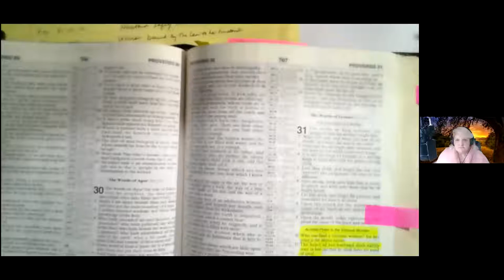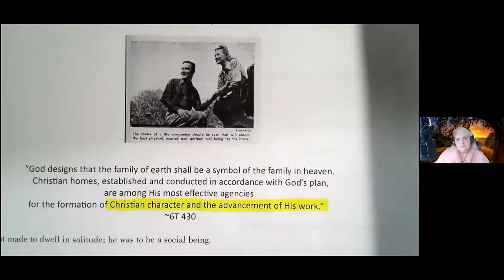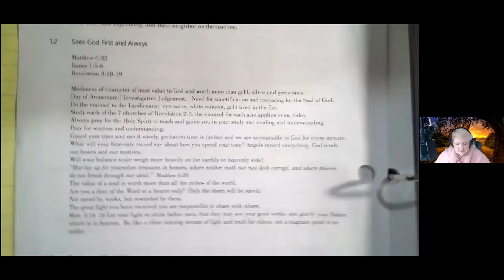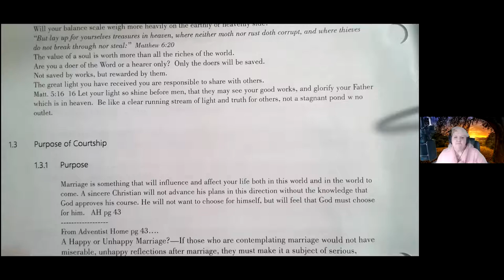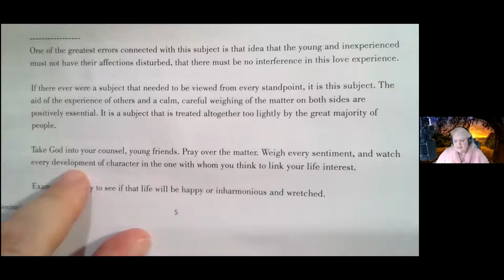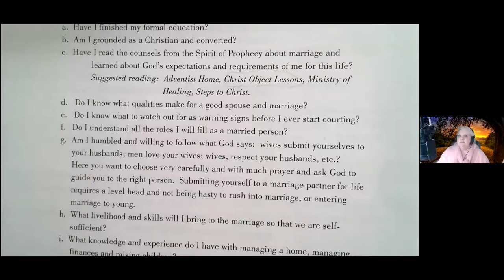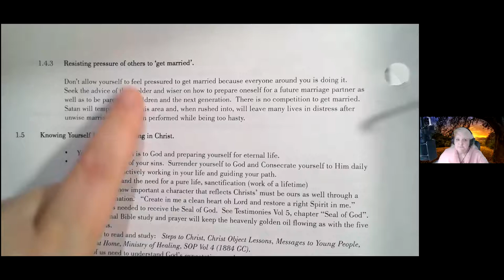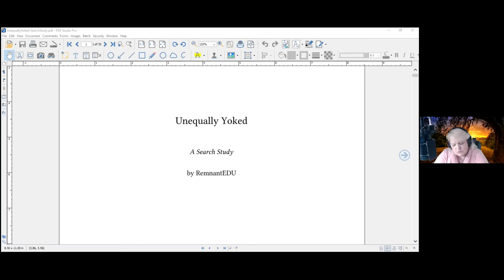6. God's Ideal for Marriage by Allison Stevens